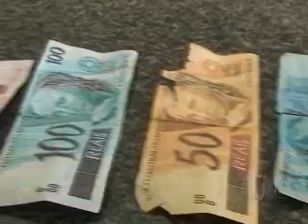Homem é preso com dinheiro falso e maconha em Parnaíba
Marcelo Júnior Alves Filho foi preso por volta das 08h deste sábado (03) transportando R$ 262 em cédulas falsas, no bairro Bebedouro, em Parnaíba. Foi apreendida ainda uma trouxinha de maconha e cascas de árvore que, de acordo com a polícia, provoca vômitos.